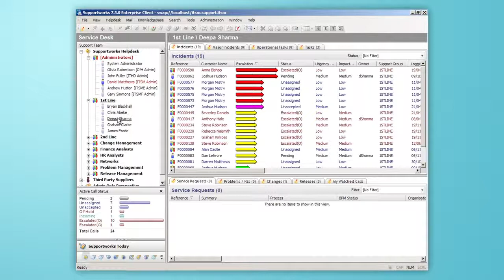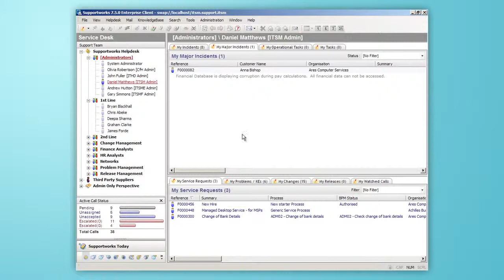How to navigate the service desk - powered by Supportworks (Windows Client)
How to navigate the service desk in myservicedesk.com, powered by Supportworks (Windows Client)